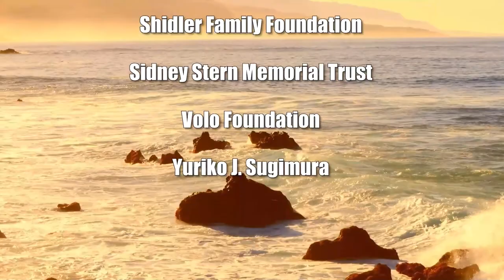UN Global Goal 4: Quality Education in War (Cooper UNion)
Education is a Human Right.  The host for this show is Joshua Cooper.  The guest is Katerina Manoff.

While bombs are dropping and schools are being destroyed, teachers remain committed to United Nations Sustainable Development Goals 4 (Quality Education) in Ukraine.  Education is important for the future of Ukraine. A new campaign connects Ukrainian youth with English speakers to continue their educational pursuit of knowledge.  The innovative initiative supports students surviving a horrific war in own homeland and continuing to exercise their human right to education.